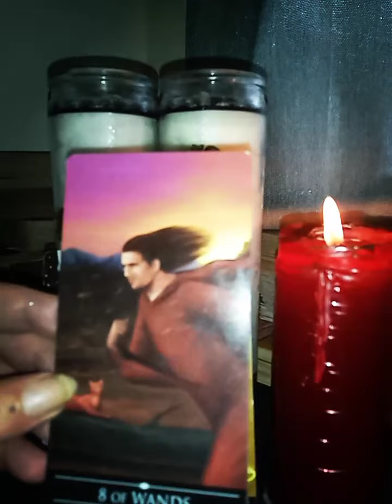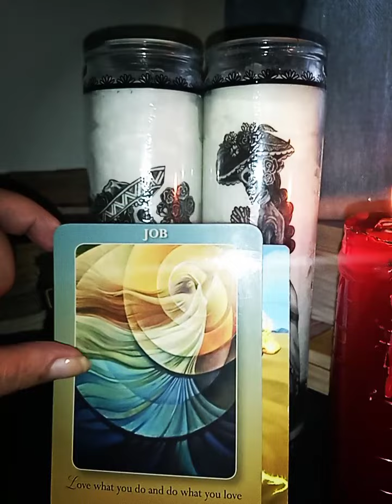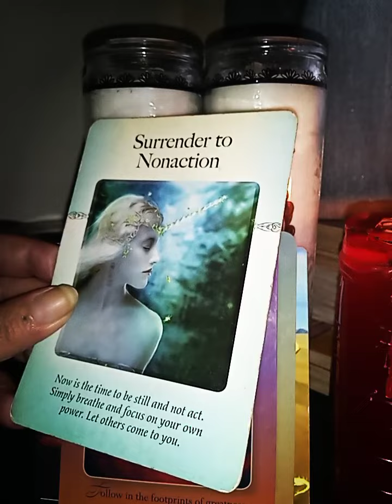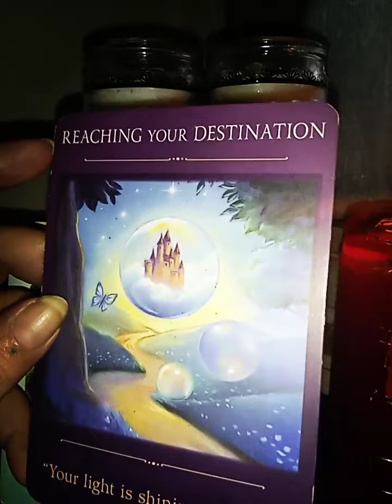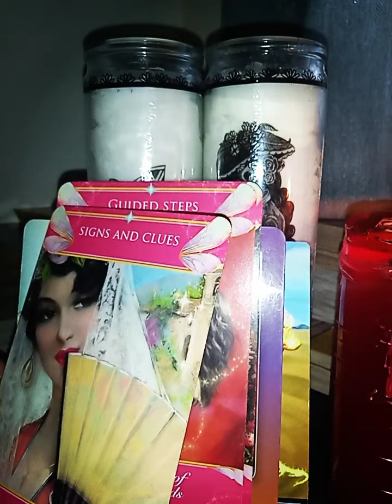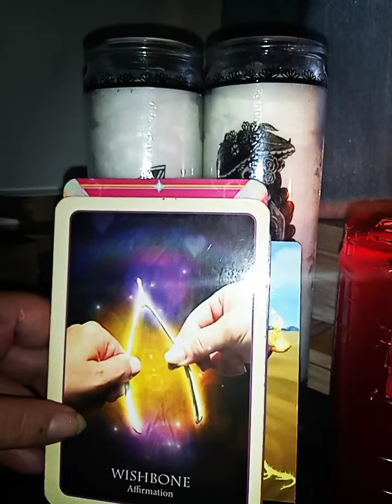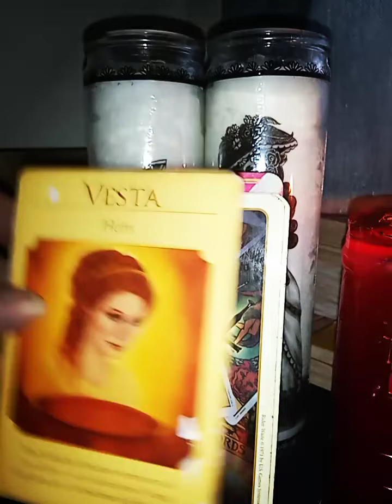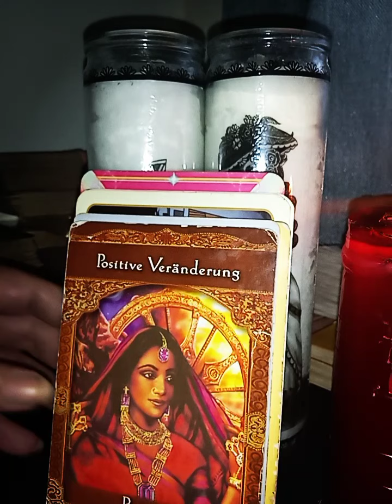Tarot - Ein guter Moment um Buerden abzulegen und Neu zu starten !Umzueg .Neuer Job !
💟Hallo Ihr Lieben💟   Ich lege seit Aeonen TAROT- und ORAKEL -KARTEN  und bin spezialisiert auf ZWILLINGSFLAMMEN 1111 , TWINFLAMES. SEELENPARTNERSCHAFTEN  und den tiefen SEELEN - und HEILUNGSPROZESSEN  die damit einhergehen.
Meine KARTENLEGUNGEN  richten sich an Alle die Fragen in der  LIEBE haben und fuer HEILUNG  offen sind und zeigen Loesungen auf an denen Ihr arbeiten koennt um zur authentischen Essenz eurer Seele zu gelangen

                          Einnahmen aus der Werbung fliessen in Spendenaktionen !

oder nutzt den thank you button unter dem Video  🥰

Die Kanalmitgliedschaft findet Ihr im besten Fall unter dem Video, ein Teil vom Erloes wird immer gespendet. so helft Ihr mir , ich helfe Euch und wir tun gemeinsam etwas Gutes 😍🥰
Wir veranstalten regelmaessig magische Onlineworkshops und RITUALE zu verschiedenen Thematiken, .also haltet die Augen offen . der naechtse workshop findet am 1 Mai statt und die naechste magische dynamik deutschland am 29.05

    🦄🦄                            enchanted-music-meditation                              🦄🦄

                                                                Danke :*
                                               🌈⭐ Mucho Amor 🌈⭐